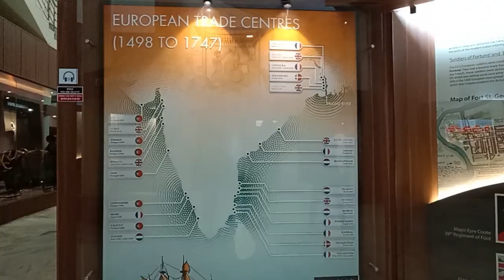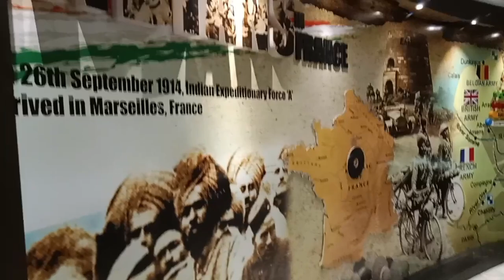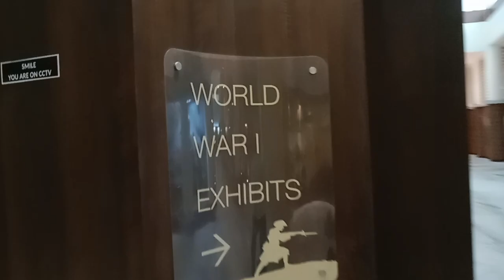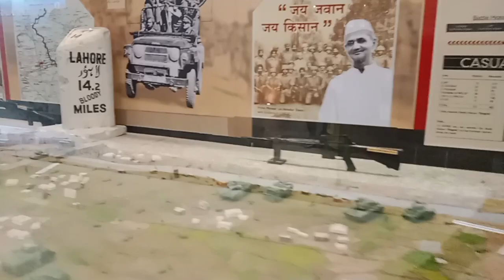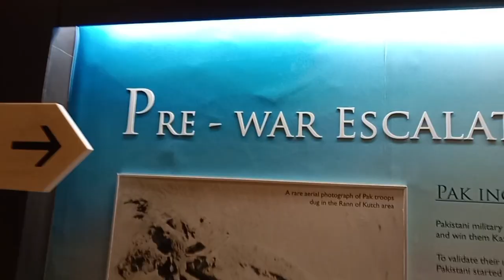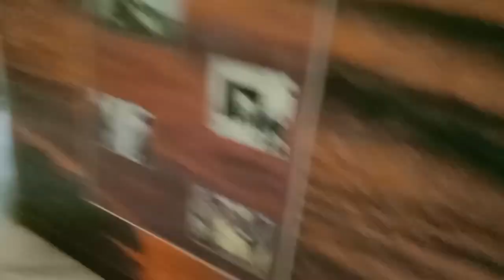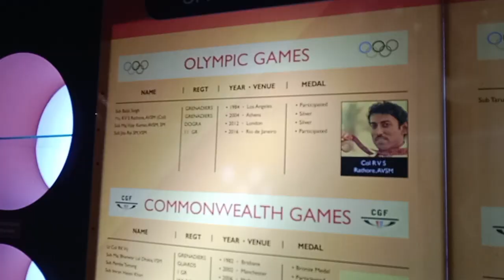Infantry Museum Mhow ❤️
My First Vlog Infantry Museum Mhow ❤️
first vlog
vlog
infantry museum
infantry museum open in mhow
infantry museum video
infantry
समीक्षा infantry museum mhow
army infantry museum in mhow
ईमानदार राय infantry museum mhowvlogger
vloggers
daily vlogger
suhail vlogger
aussie mum vlogger
family vloggers
australian vlogger
punjabi vlogger
kranthi vlogger
bad vlogger
vlogger bird
seak vlogger
worst vlogger
food vloggers
bangla vlogger
indian vlogger
jonge vloggers
daily vloggers
pobreng vlogger
indian vloggers
familie vloggers
vloggers kinderen
daily vlogger parody
bangladeshi vlogger
indian vlogger soumi
vlogger documentaire
meet the worst vlogger
museum
mhow
infantry museum tour
infantry museum indore
mhow museum
national infantry museum
infantry museum fort benning
infantry museum फोर्ट बेनिंग
infantry school mhow
infantry research centre & museum
army museum
infantry movie
infantry mortar